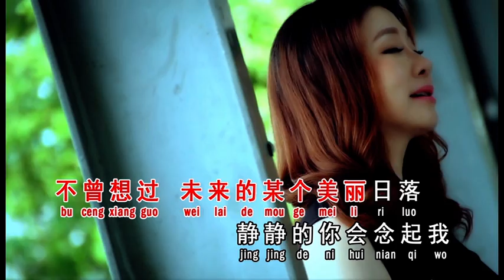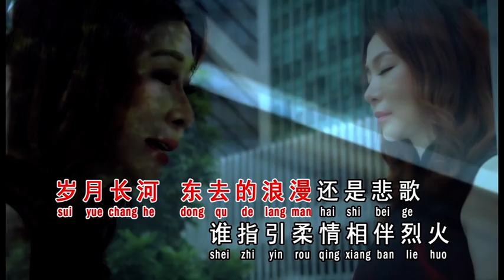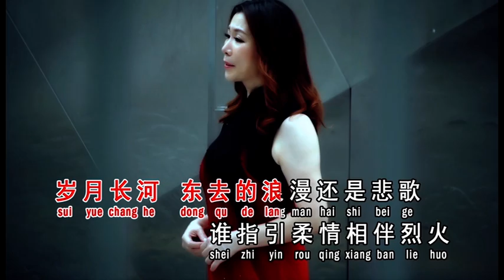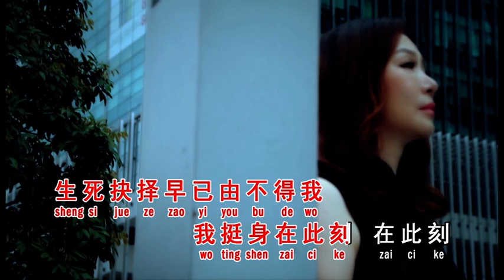在此刻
苏家玉《我的知音》专辑